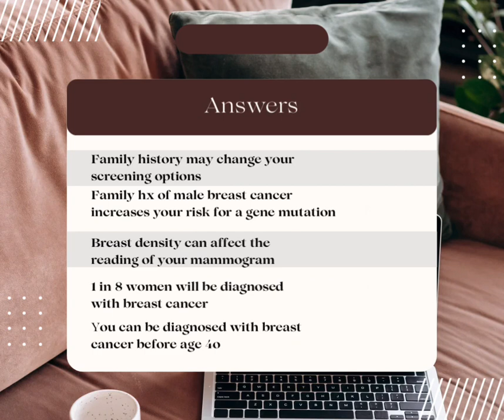Take the quiz!